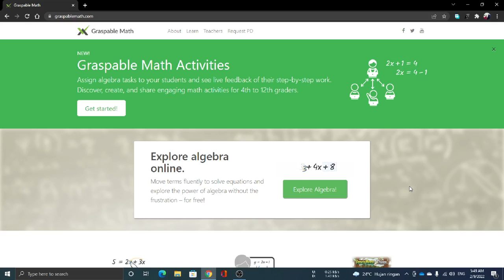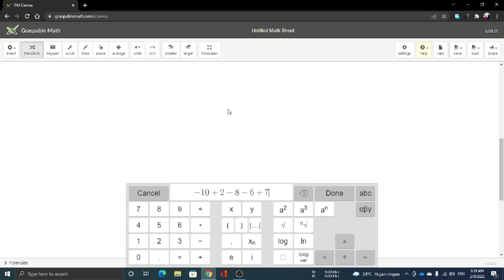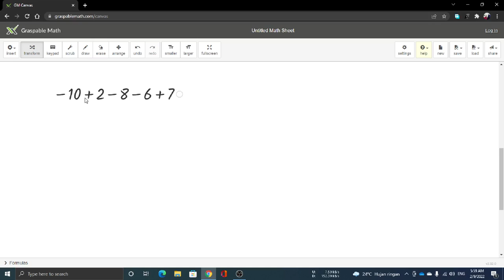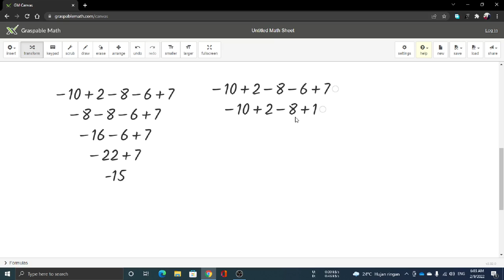Operasi Penjumlahan dan Pengurangan Bilangan Bulat dengan Aplikasi Graspable Math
Masih ditemui siswa yang mengalami kesulitan melakukan operasi campuran penjumlahan dan pengurangan pada bilangan bulat, misalnya menghitung -15-18+4. Dengan menggunakan aplikasi graspable math guru dan siswa dapat mengeksplorasi dengan cara yang berbeda sehingga pemahaman dari operasi campuran penjumlahan dan pengurangan dapat terbangun dengan baik.

Simak vidionya dari awal hingga akhir agar tidak terjadi misskonsepsi.